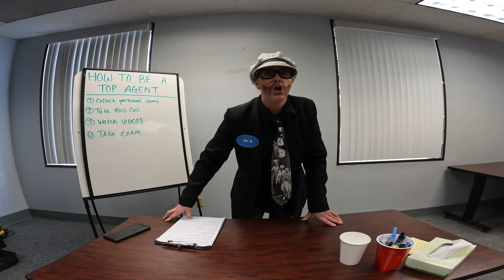Anyone Can Be A Real Estate Agent-Howard Hanna Corning Offices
Real Estate Agents don't just sell houses. we are full of talent!!